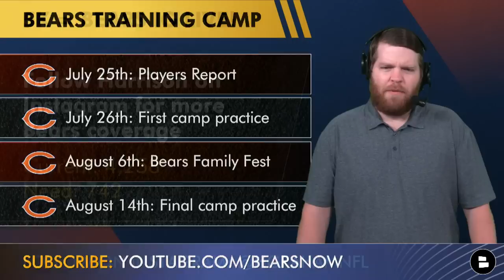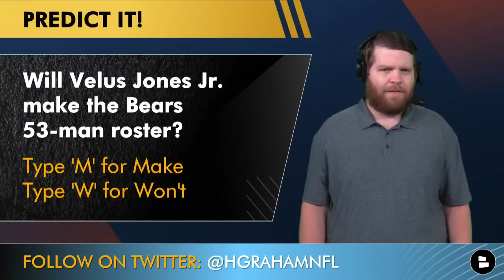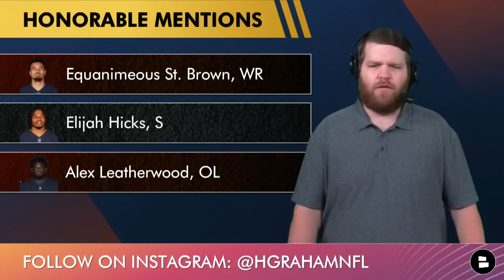🔥5 Chicago Bears Players On The HOT SEAT Entering 2023 Training Camp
Chicago Bears Training Camp begins just over a month from today and several players are on the hot seat as they look to battle for a Bears 53-man roster spot for the 2023 NFL Season. Bears Now by Chat Sports host Harrison Graham breaks down 5 Chicago Bears players on the hot seat entering 2023 training camp.

🌏 Get NordVPN 2Y plan + 4 months free here ➼ It’s risk-free with Nord’s 30-day money-back guarantee!

5 Chicago Bears Players on the hot seat for 2023:
- Velus Jones Jr., WR
- Travis Homer, RB
- Larry Borom, OL
- Trevis Gipson, EDGE
- Kindle Vildor, CB

Want to interact with Chat Sports host Harrison Graham and ask him your Bears questions? Follow him now!

Bears Hot Seat Candidates - Honorable Mentions:
- Equanimeous St. Brown, WR
- Elijah Hicks, S
- Alex Leatherwood, OL

Kindle Vildor 2022 PFF Grades:
- Overall: 59.4
- Coverage: 58.8
- Run Def: 63.5
- INT: 1
- 5 PBU

- Top 15 Chicago Bears Free Agent Targets AFTER Mandatory Minicamp & OTAs That Ryan Poles Can Sign
- Bears Rumors On Signing Melvin Ingram & Latest On A Chase Young Trade + Akiem Hicks Back To Chicago?

Love Da Bears? Then like this Chicago Bears Now YouTube video!

Projected Bears Depth Chart (Offense):
QB1: Justin Fields
RB1: Khalil Herbert
WR1: DJ Moore
WR2: Darnell Mooney
WR3: Chase Claypool
TE: Cole Kmet
LT: Braxton Jones
LG: Teven Jenkins
C: Cody Whitehair
RG: Nate Davis
RT: Darnell Wright

Weigh in on today's poll questions:
- Will Velus Jones make the Bears 53-man roster? Type ‘M’ for Make or ‘W’ for Won’t
- Who will lead the Bears in sacks this year?
- Who’s the #1 Bears player on the HOT SEAT?

Click that YouTube share icon and help spread Bears Now to more viewers!

Check out the Chat Sports website for more Bears news & rumors

Type 'ME' if you're part of the Noti Gang!